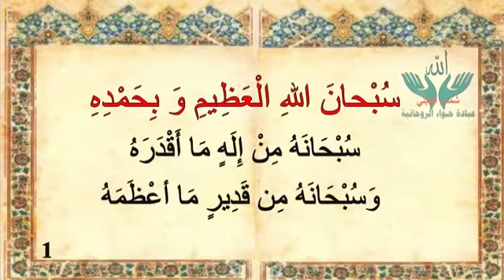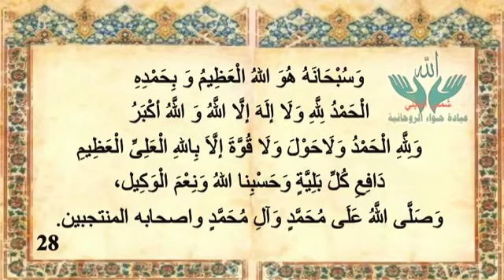mükemmel dua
‎Elif Acun (Kuruçay) kişisinden video